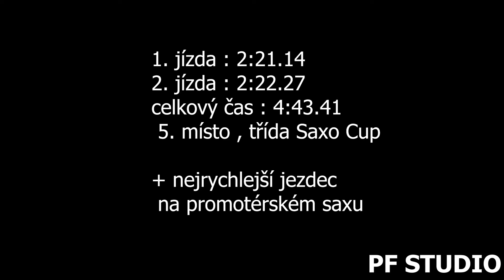Zdeněk Ferko - Citroen Saxo VTS - EDDA CUP Řevnice BRDY 2022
Zdeněk Ferko se umístil na 5. místě ve třídě Saxo Cup a byl nejrychlejším jezdcem na promotérském saxu.

Použitá technika
Kamera:Panasonic W580, SONY FDR-AX100
Stativ:Hama Star 60, Razor-ii-180-cm
Mikrofon : Rode Videomic go